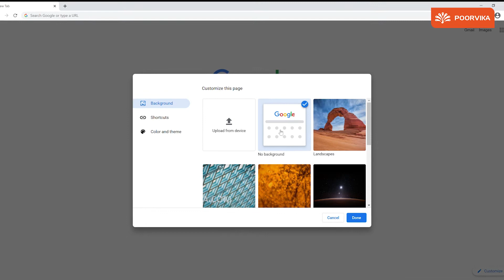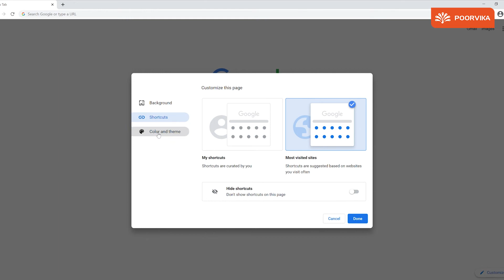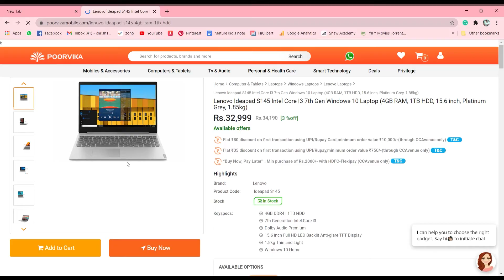Google Chrome ದಲ್ಲಿ ಥೀಮ್ ನ ಬದಲಾಯಿಸುವುದು ಹೇಗೆ ? Personalize Google Chrome Theme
Google Chrome ದಲ್ಲಿ ಥೀಮ್ ನ ಬದಲಾಯಿಸುವುದು ಹೇಗೆ ?
Welcome to Poorvika Kannada Channel.
Technology is always evolving and most of our lives now revolve around the internet. From Online Classes to Work Emails, Video Conferences to Booking Train Tickets and even Ordering Food, Groceries, Cars and more. Everything is now online, even our Money and Banks.

Google Search Engine is the most popular search engine globally, and naturally,  Google Chrome is the most used browser across India. We humans love to customize our homes, dresses, everyday products and design it to suit our taste. But have you ever thought about modifying your Google Home Page?
No? Well, watch the video to learn how to personalize your Google Chrome Theme to make it truly fit your style.
Google Chrome allows you to change the Background Image, Customize Shortcuts, Choose your Colour, Theme and more. Google customization also enables you to keep your custom made photos or your favourite memes as your background.

At the end of the day, we all use the Internet to Learn, Work, or just for Entertainment. We all need the Google Search Engine to find the content that match our mindset or mood. And if you need to upgrade your Laptop, Tablet or Smartphone to try these features yourself, don't worry. We got you covered.

Video Highlight:
(00:00) - Introduction
(00:16) - How to customize Google Chrome